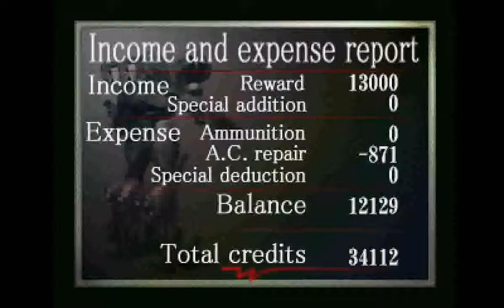Armored Core (PS1) - Mission 3: Eliminate Strikers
Requester: Chrome

Advance: 0

Upon success: 13000c

Theater of operations: Doan Bridge, Avalon Valley

Enemy forces: Worker MTs, MTs

Conditions for success : Eliminate bridge occupants

Workers in the Avalon Valley development area, demonstrating for better working conditions, have taken over the "Doan Bridge".

They have erected a barricade on the bridge and completely halted traffic. There is no sign of their giving in to the Guards. They persist in demanding to see the HQ.

We told them that we have no time to deal with such trifling matters, but they don't seem to understand.

Anyway, we can't leave this as is. In a drawn-out battle, collateral damage would become a problem, so forcibly eliminate them now.

Several Worker MTs are on the bridge, but this should be no problem at all for you Ravens. Our armored division is also deployed. Should be an easy job, so go to it.